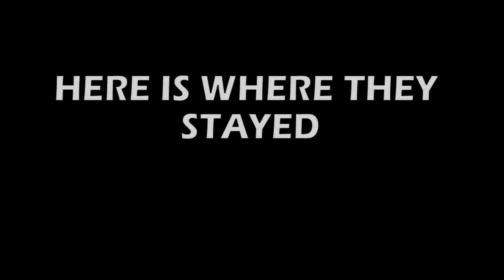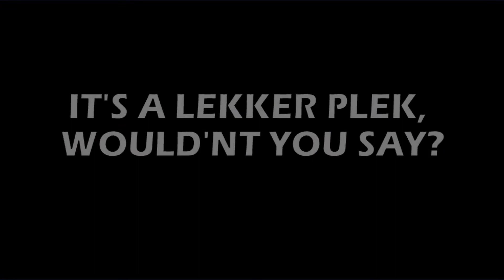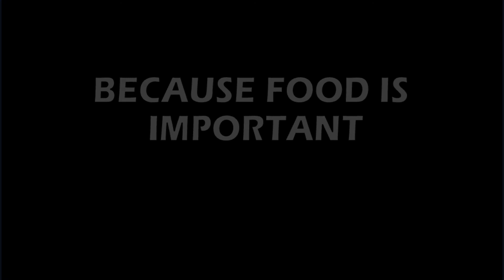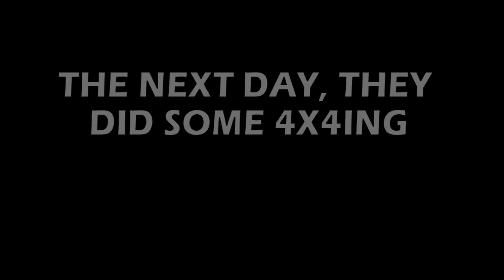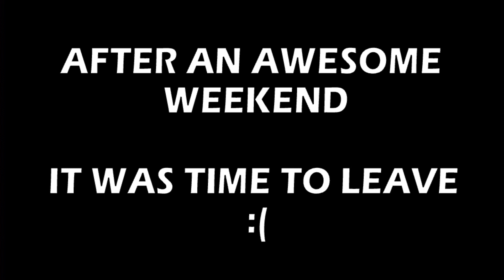Kagga Kamma Weekend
Weekend Away